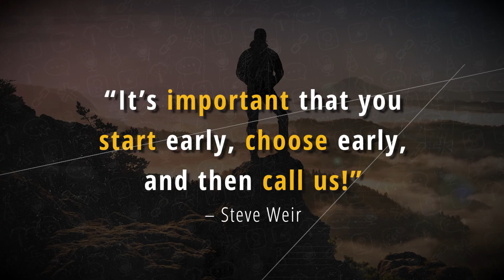2020 AEP - Lock in your AREAS - DON'T GET PUSHED OUT!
“It’s important that you start early, choose early, and then call us!” – Steve Weir

The All-important concept of getting leads before AEP starts. But, it starts way before AEP.